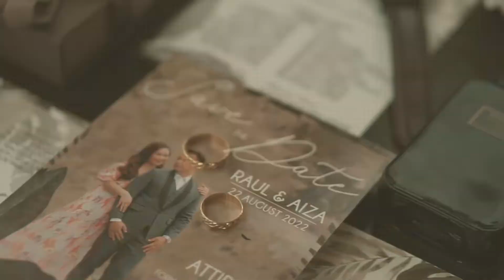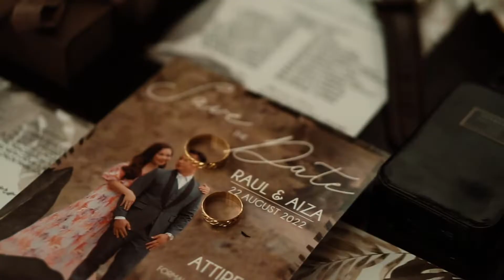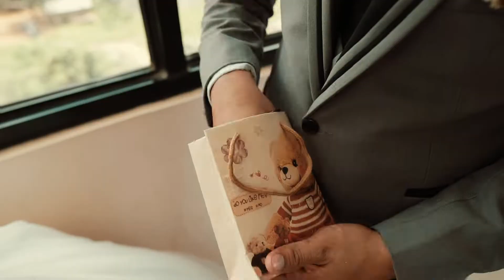Aiza and Raul Wedding | SDE